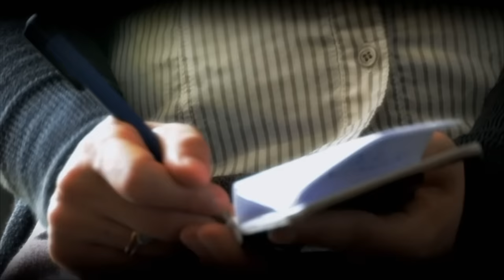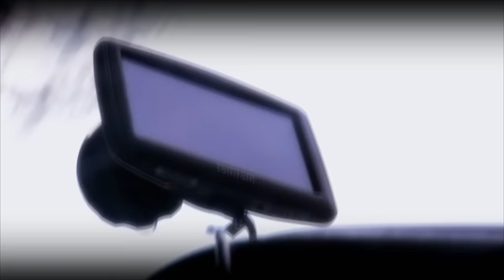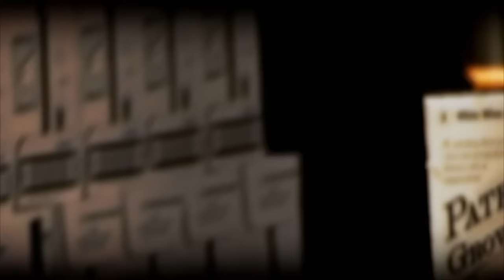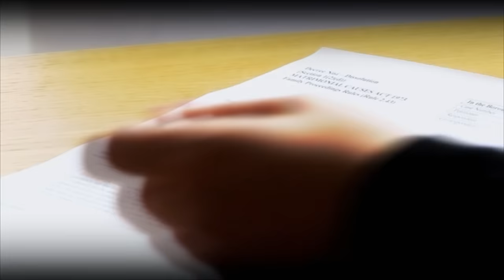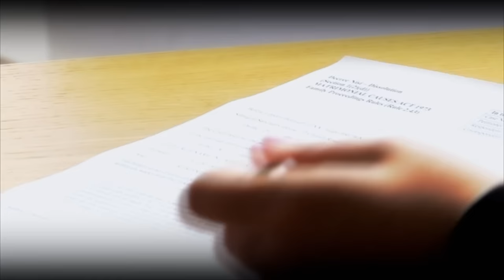The Sat Nav Killer: Nightmare in Suburbia S5E5 The FULL Documentary | A True Story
Produced by Nine Lives Media, Nightmare In Suburbia covers Real-life suburban crimes, mixing expert analysis with dramatic re-enactments.

The Sat Nav Killer: Detectives discuss how they caught the killer of 29-year-old Vitalija Baliutaviciene, who was kidnapped on her way to work in Peterborough in 2011.